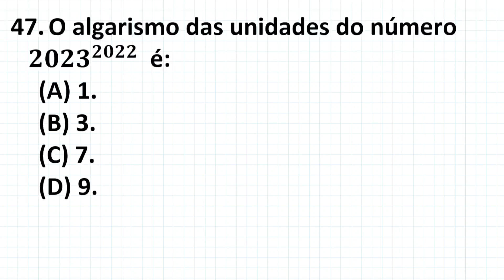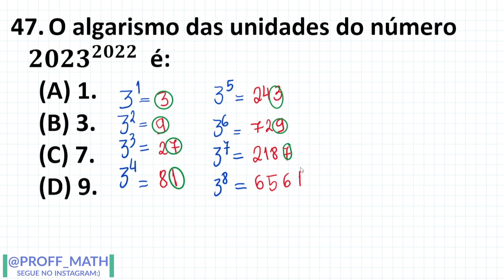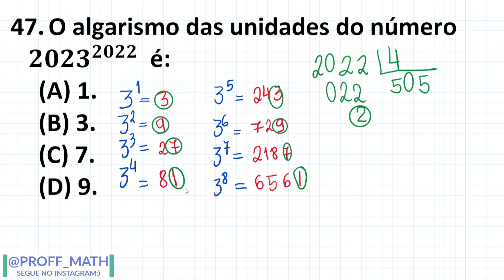O algarismo das unidades do número 2023²⁰²² é:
Olá pessoal!